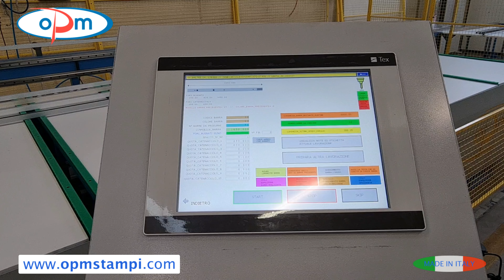OPM - LAVORAZIONE AUTOMATICA GUIDE TAPPARELLA - AUTOMATIC SYSTEM FOR WORKS ON ROLLER SHUTTER GUIDES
IMPIANTO AUTOMATICO PER LAVORAZIONI SU GUIDE TAPPARELLA
Impianto automatico per effettuare lavorazioni su guide tapparella. La linea lavora in automatico, ovvero la lavorazione viene gestita ed ottimizzata da un PLC; una volta impostati i dati di produzione, premendo START, la macchina esegue le lavorazioni necessarie sui profili tapparella.

EN:
AUTOMATIC SYSTEM FOR CARRYING OUT WORKS ON ROLLER SHUTTER GUIDES
Automatic machine to realize processing on roller shutter guideways. The machine works in automatic, it means that the work process is managed and optimized by PLC; once setted the production data, by pressing START, the machine performs the necessary processing on the roller shutter profiles.

RO:
SISTEM AUTOMAT PENTRU LUCRUL LA GHIDAJELE OBLOANELOR
Sistem automat pentru lucrul la ghidajele obloanelor. Linia funcționează automat, adică prelucrarea este gestionată și optimizată de un PLC; odată ce datele de producție sunt setate, apăsând START, mașina efectuează prelucrarea necesară pe profilele obturatorului.